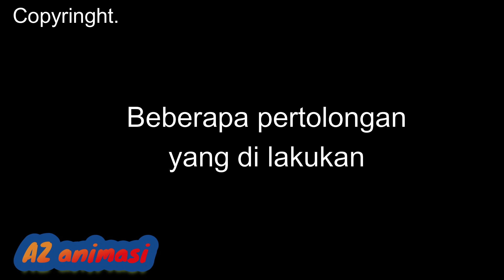Denis Beban Main game Free fire / Video Kartun Lucu Baru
video lucu baru versi kartun az animasi.top komedi terbaru
 KREATOR : AZMY VALEVI
Production : AZ official
editor : Azmy
sound effek/bacsound : offline free
city : jambi/indonesia